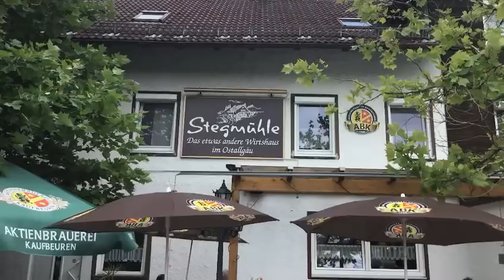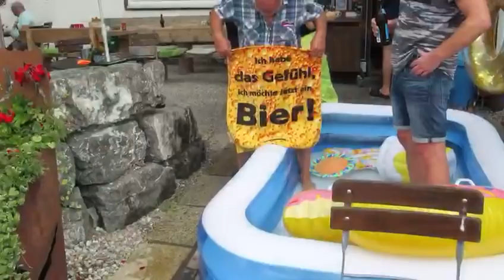Stegmühle Grill Pool Challenge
Auch die Stegmühle in Biessenhofen hat die Challenge angenommen und erfolgreich absolviert.